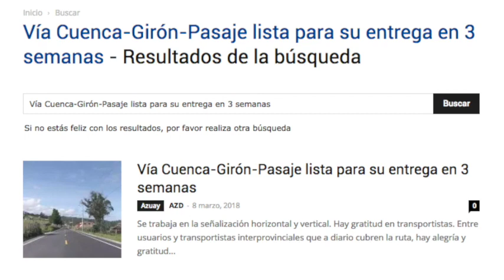Continúa espera por culminación del mantenimiento de la vía Cuenca Girón Pasaje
Los trabajos de arreglo de la vía Cuenca Girón Pasaje siguen con constantes retrasos en los plazos de entrega, cuando se anuncia que faltarían días o semanas para la culminación existen lugares en los cuales el asfalto no llega y es evidente el deterioro del concreto. En las últimas semanas se ha procedido al reemplazo de señalización vertical, de los cuales estaban en buenas condiciones tan solo requerían limpieza.